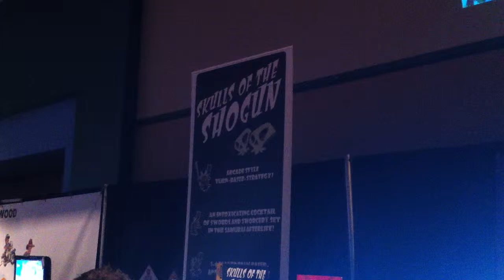PAX Prime 2011 day 3: Skulls of the Shogun gameplay (independent game)